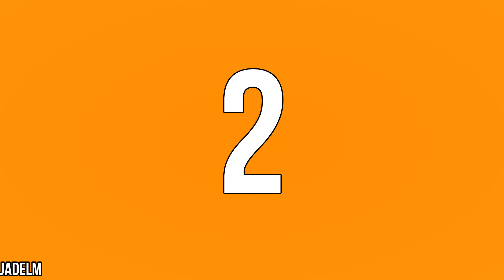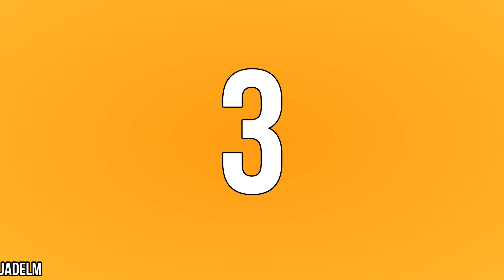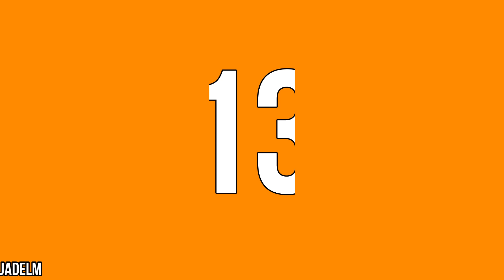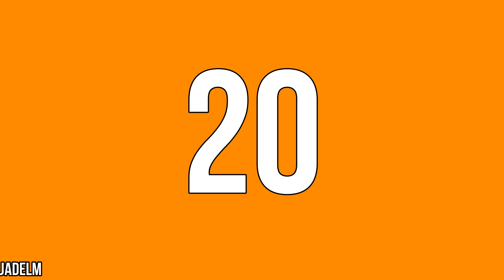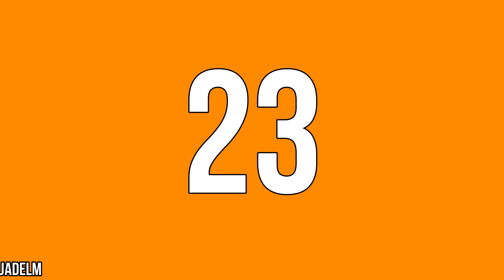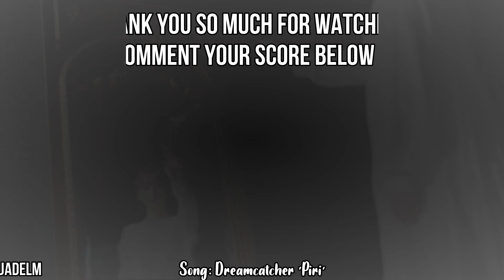CAN YOU GUESS THE LITTLE MIX SONG IN TWO SECONDS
How many did you get right out of 25 ??
Tell me if you want an harder version and what type of video you would like to see :)